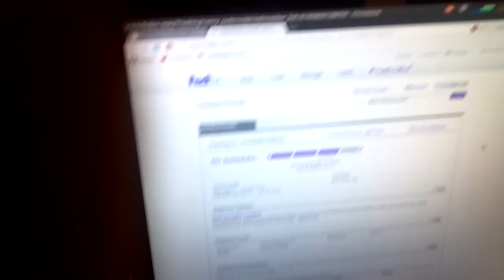2012.10.25 - Ready For The New Server